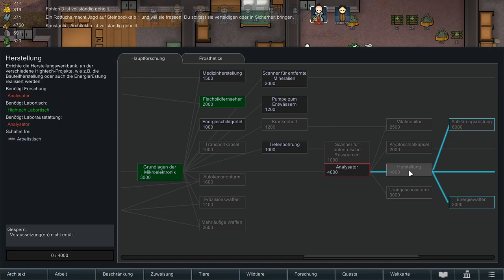Statt Filmabend 15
Bekannte Gesichter und Gespräche über Schminke